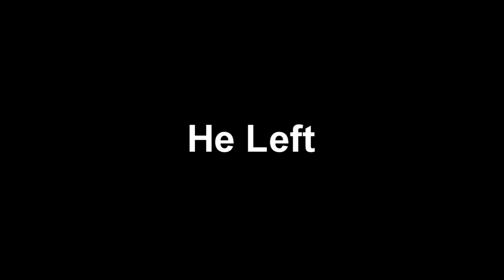A Casual Day On Untitled Boxing Game (With a Hint of Deathnote)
Yeah